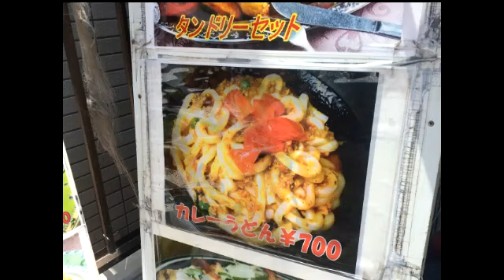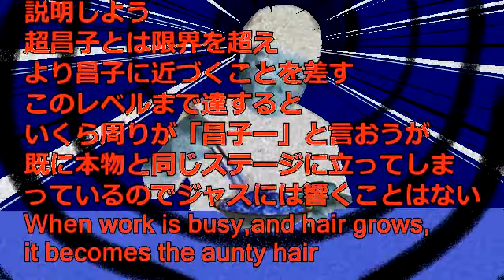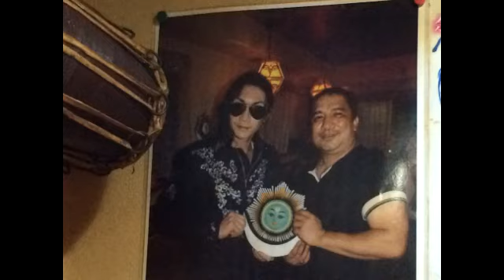北赤羽のネパール料理屋でカレーうどんの激辛レベル「酷い」(オキドキ)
【オキドキ】東京都北区浮間1-1-5 第8加藤ビル 1F
《ジャンル》ネパール料理・インド料理・インドカレー
《営業時間》日曜日の昼だけ休み[ランチ]11：30～15：00[ディナー]17：30～23：30
《アクセス》ＪＲ北赤羽駅より徒歩１分。北赤羽駅から138m
《予算》[昼]～1,000円[夜]2,000～3,000円
【Okidoki】Tokyo,Kita-ku,Ukima,1-1-5 The eighth Kato Building 1F
《genre》Nepalese dish, Indian dish, Indian curry
《business hours》I close a shop on the daytime of Sunday[launch]11：30～15：00[dinner]17：30～23：30
《Budget》[launch]～1,000yen[dinner]2,000～3,000yen